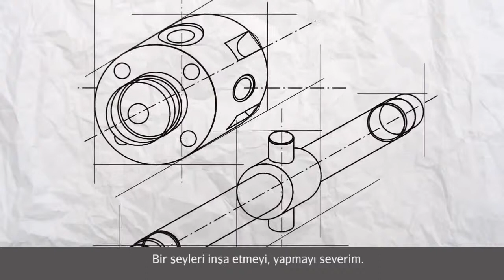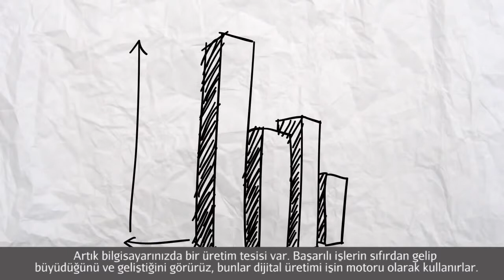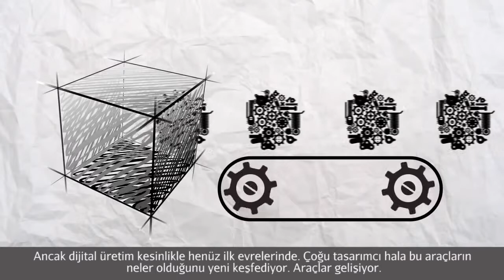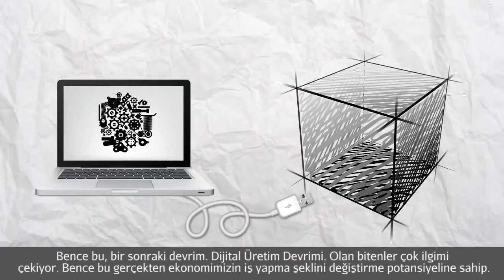Zach Kaplan - Dijital Üretim Devrimi (Girişimcilik)